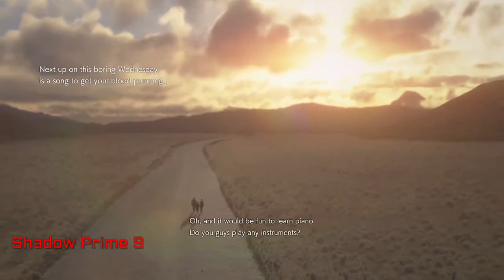Resident Evil 2 (Remake) Walkthrough part 38: The end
Uploaded on Tik Tok & Instagram on January 25

The conclusion of RE2